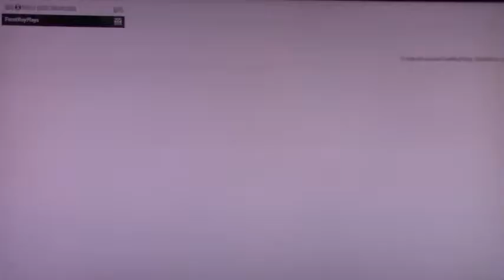my new favorite FPS